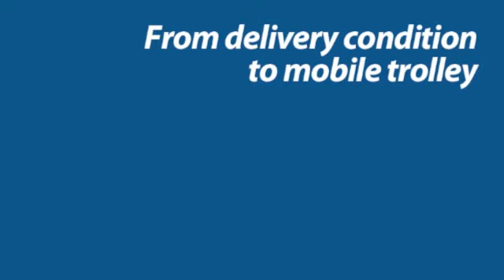Masterstage ® Movable Stage Risers Trolley and Conductor Podium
The new foldable stage platform. The legs (telescopic or with a fixed height - whatever you want) are underneath the stage plate and safe stored. The legs as well as the stage frame can be powder coated in every color.
Masterstage®-Choir-Risers and Masterstage®-Portable-Stage-Systems are distributed through a worldwide dealer network.
or send an email to info(et)masterstage.ca